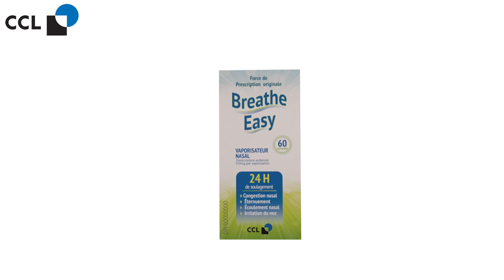ECL Leaflet on a Folding Carton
ECL Leaflet on a Folding Carton: A leaflet label is a multi-panel solution that is suitable for a wide variety of packaging types and is ideal for directions for use, informative labeling, and multilingual information. A leaflet is an extended content label (ECL) encompassed into a self-adhesive, fully laminated label with an adhesive tab. Leaflets can be produced in an array of construction shapes and sizes with material types to suit your needs.